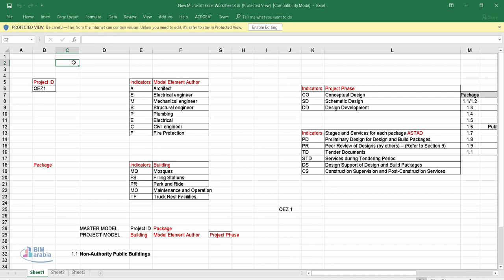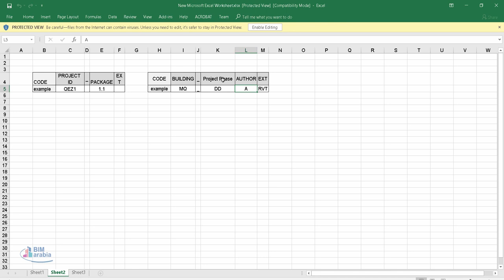03 13 Naming Convention